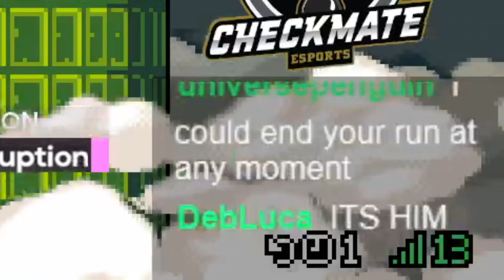Top players keep SNIPING my iron man attempts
I challenged myself to complete an Ironman, to do that I have to win a set with EVERY character in a row (including random). If I lose ANY of them I have to start back at the very beginning. All of my characters are Master rank so I can only fight Diamond/Master players, also I streamed my run so literally ANYONE was able to snipe me.